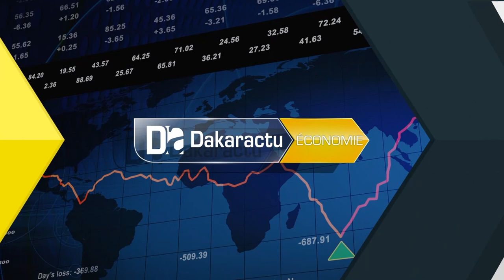Sebikhotane/Financement du secteur du Transport : «Les ressources générées naturellement seront réin